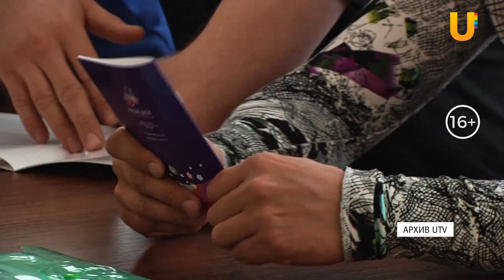Чтобы помочь подростку из приюта, не нужно становиться родителем. Что такое наставничество?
Чтобы помочь социализироваться подросткам, которые сейчас живут в детских домах, достаточно стать им хотя бы другом, в котором они так сильно нуждаются. Сделать это можно через наставничество. Рассказываем, что это такое и как при помощи дружбы со взрослым человеком дети из приютов становятся более самостоятельными.